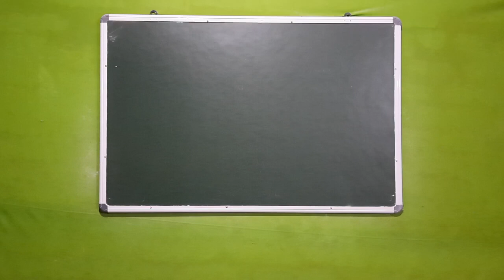Neet 2021 latest news Today | NTA DG का जबाब Supreme Court जायेगा केस..| Re-Neet 2021|neet cheating